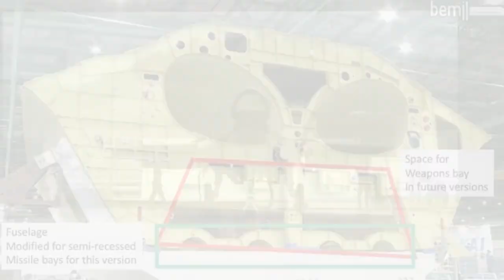Meet the KF-21: Korea's New Fighter Jet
Introducing the KF-21: South Korea's cutting-edge fighter jet showcasing advancements in aerospace autonomy. From the T-50 to the KF-21, this journey signifies Korea's move towards self-reliance in aircraft production. The Block-1 KF-21, with air-to-air capabilities, has captured global attention. With plans for 40 jets by 2028 and 120 by 2032, it stands as a strategic force, emphasizing versatility and multi-role potential in countering regional threats.